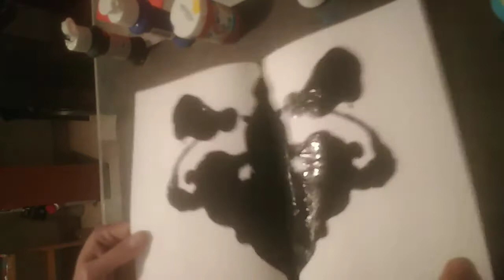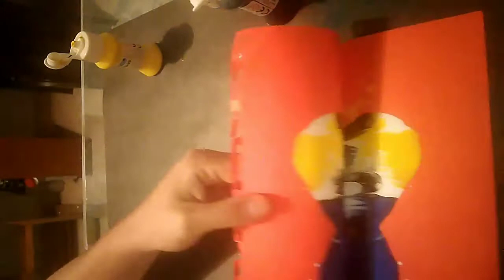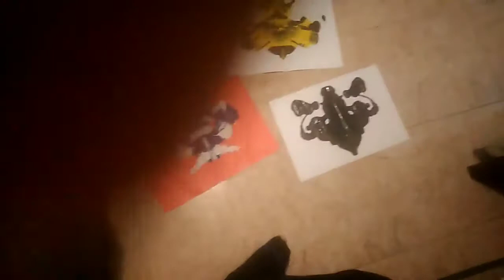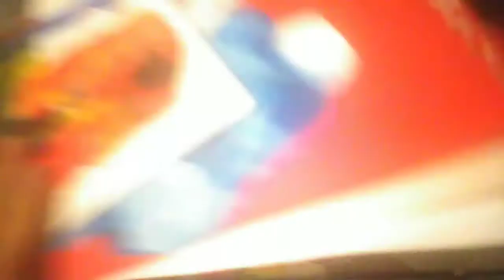Pintura de reflejos